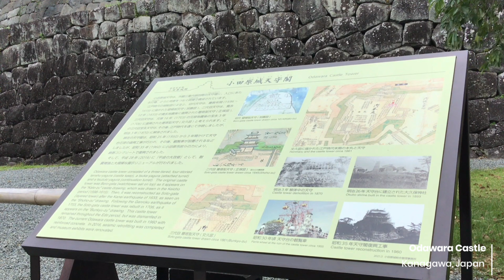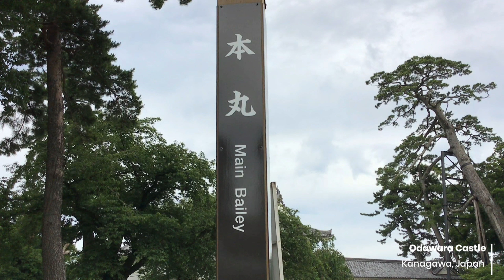Odawara Castle : landmark in the city of Odawara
Please check the link below for further information.